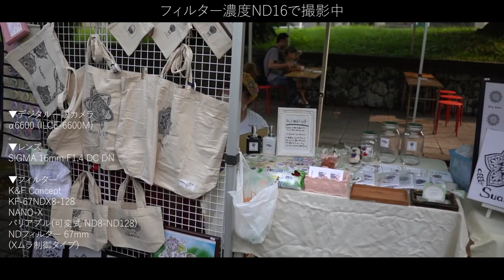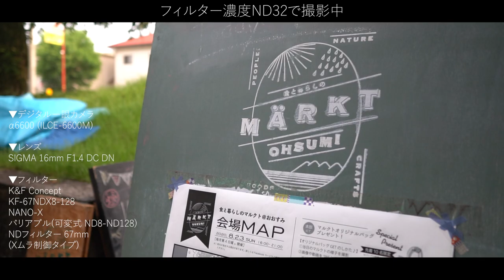[NDフィルター] 野外撮影で必ず必要なNDフィルター！これを購入してから動画撮影が楽しくなりました。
今回の動画は野外撮影の為に
K&F Concept
NANO-X バリアブル(可変式) NDフィルター
67mm
減光範囲ND8～ND128
を購入したので簡単ではありますが撮影をしてきました。
絞り優先撮影でF値固定で撮影しました。
白飛びを抑えつつ比較的思い通りに撮影できたと思います。
野外撮影での光量にフィルターは必須だと思います。
今後キャンプ撮影などでガシガシ使っていきます。(笑)
今回購入したフィルターはこちらです。
コスパがいいのでお勧め！
各レンズフィルター径が異なります！ご注意を！
K&F Concept NANO-X バリアブル(可変式) NDフィルター 67mm 減光範囲ND8～ND128 KF-67NDX8-128

僕が使っているレンズは
「SIGMA　16ｍｍ　F1.4　DC　DN」
フィルター径は67ｍｍです。

○ご挨拶○

---お知らせ---

2020年5月からブログを始めました。

.カメラ.

◇　sony hdr-cx560　(10年以上前に購入）
.レンズ.

.ジンバル.

.マイク.

◇　audio-technica ステレオマイクロホン AT9911

K&F Concept#NDフィルター#CAMP#アラフォー